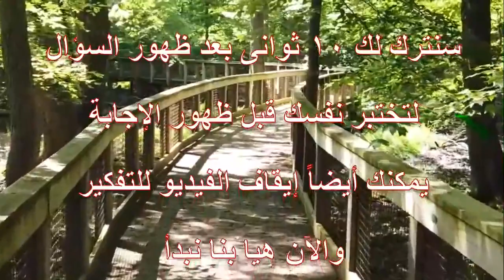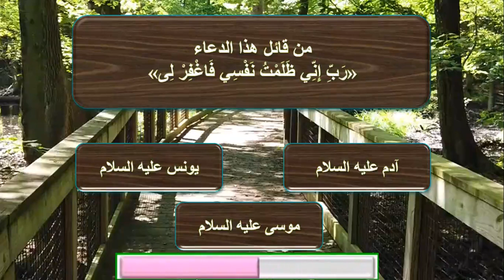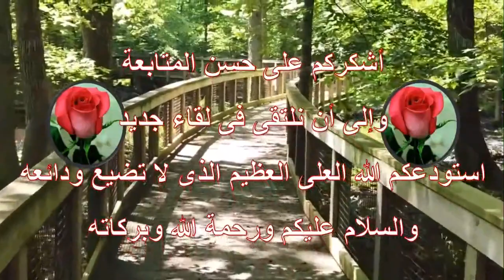اختبر معلوماتك - الحلقة (26) أسئلة شيقة عن دعاء الأنبياء فى القرآن